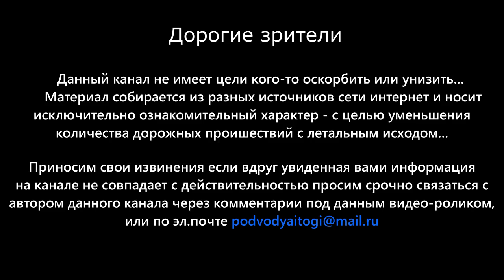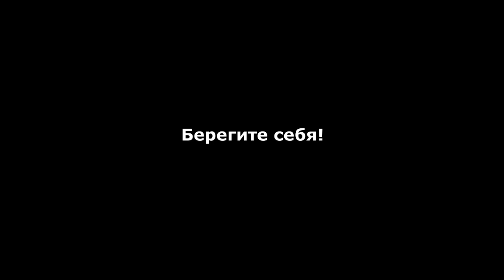28.06.2021г - ДТП в Пермском крае. Женщина спровоцировала лобовое столкновение...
Здравствуйте. Накануне 28 июня 2021 года, около 6-ти часов утра, на 128-м километре автодороге Кунгур-Соликамск в Чусовском районе Пермского края, 43-летняя женщина, управляя автомобилем Kia Sorrento, двигаясь в сторону Чусового по неизвестной причине выехала на встречную полосу и допустила столкновение со встречным автомобилем ВАЗ-2113, под управлением 40-летнего водителя.

В результате мощного удара, Киа перевернулась на правый бок, а отечественная Лада загорелась. Ее водитель - от полученных травм скончался на месте происшествия. Женщина водитель иномарки и ее 38-летний пассажир мужчина, получили травмы различной степени тяжести и были госпитализированы в медицинское учреждение.

По факту ДТП возбуждено уголовное дело за «Нарушение правил дорожного движения повлекшее по неосторожности смерть человека». Ведется следствие. Все обстоятельства и причины произошедшего устанавливаются.

По официальным данным ГИБДД России - за прошедшие сутки 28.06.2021 на Российских автодорогах зарегистрировано - 212 случаев ДТП. В них погибли - 23 человека (Один из них ребенок). Различные травмы получили - 254 человек (40 из них дети).

P.S.: Делитесь данным видео-роликом со своими друзьями, знакомыми... Чем больше людей увидят какие последствия бывают в основном из-за необдуманных и порой нелепых ошибок водителей, тем каждый водитель все равно станет уже более серьезней, и осознанней относиться к Правилам Дорожного Движения, а также к соблюдению скоростного режима, управляя своим или каким-либо чужим транспортным средством...